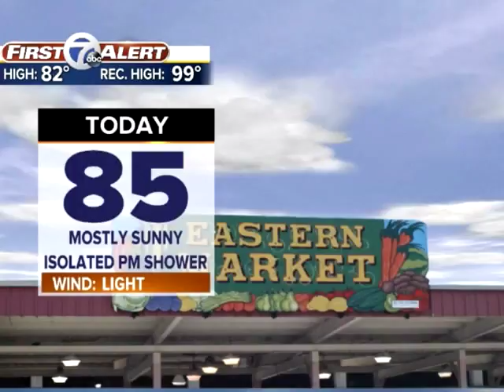Isolated PM shower, shooting stars